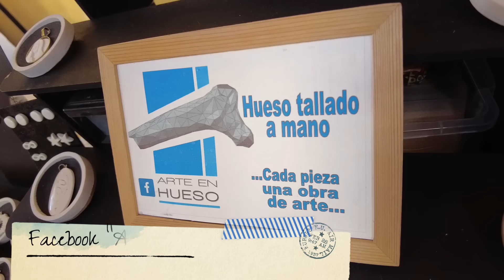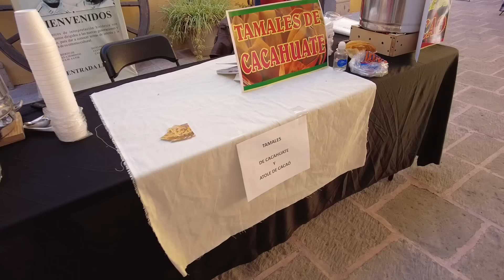La CASA del DIEZMO y el MEREQUETENGUE en CELAYA GUANAJUATO | Alma Coronel.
En un día soleado y vibrante en Celaya, Guanajuato, Alma Coronel, Alma Chispitas y Omar, entusiastas del turismo local, se aventuran por las calles bulliciosas de un mercado festivo. El aire está impregnado con aromas tentadores de masa de maíz cocida al vapor y las risas de los vendedores animados que ofrecen sus productos.

Alma Coronel, con su mirada curiosa y su pasión por la cultura, se detiene ante cada puesto, admirando las coloridas artesanías que adornan los pasillos del mercado. Su entusiasmo es contagioso, y Alma Chispitas no puede evitar seguir su ejemplo, con los ojos brillando de emoción ante la variedad de tesoros locales.

Mientras tanto, Omar, persona de turismo y conocedor de la riqueza cultural de la región, guía al grupo con destreza entre los puestos, señalando las delicias culinarias que no deben perderse. Con su conocimiento experto, lleva a sus compañeras a los rincones más auténticos del mercado, donde los tamales se sirven con salsas caseras y ingredientes frescos que hacen agua la boca.

Entre risas y charlas animadas, el trío saborea los tamales recién preparados, deleitándose con los sabores únicos de la cocina local. Mientras tanto, exploran los puestos de artesanías, admirando las habilidades de los artesanos locales y sumergiéndose en la rica tradición cultural de la región.

A lo largo del día, Alma Coronel, Alma Chispitas y Omar comparten momentos inolvidables mientras exploran el mercado, sumergiéndose en la celebración del Día de la Candelaria y disfrutando de todo lo que Celaya tiene para ofrecer. Es una jornada de descubrimiento, camaradería y deleite para los sentidos, que quedará grabada en sus corazones mucho después de que el sol se ponga sobre el vibrante mercado.